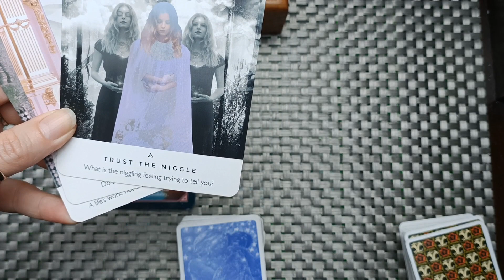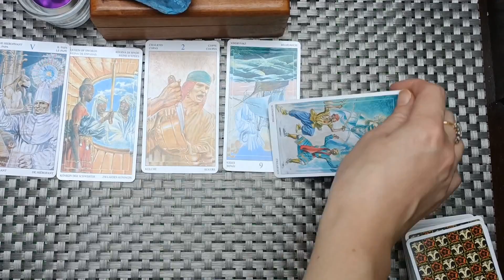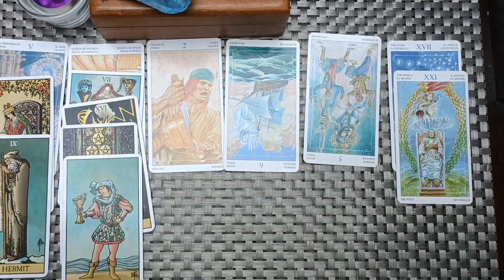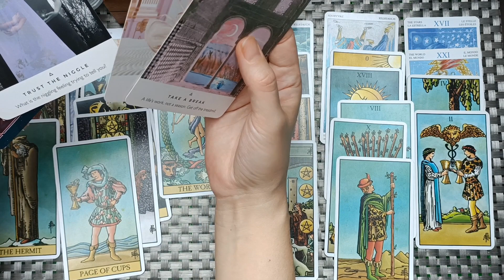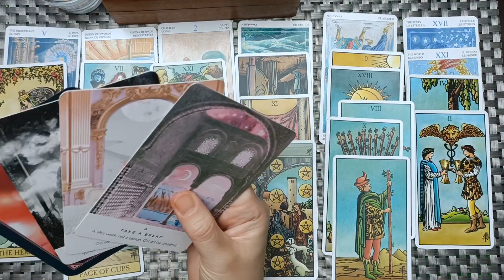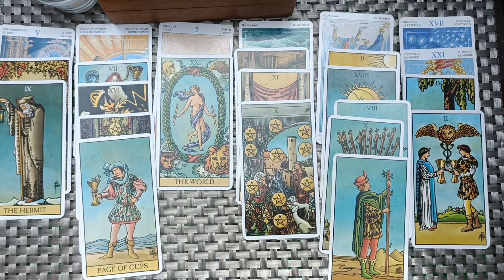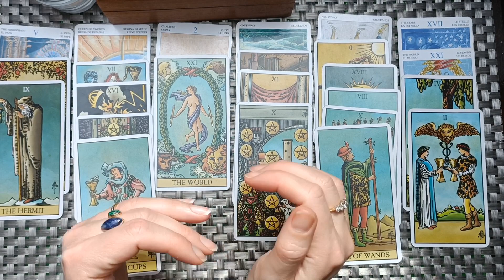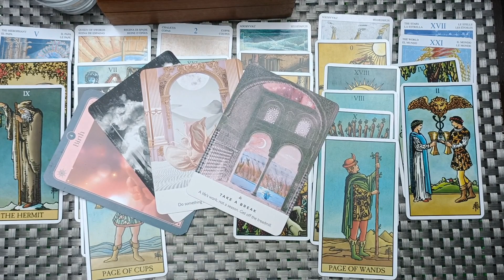CAPRICORN ♑ HUGE AND POWERFUL READING! New Cycles awaken! Massive message! May P2!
No other methods of payment will be requested. If it is, it is spam and please block the person. This is protection for us both.
Options will be sent in receipt to email. Booking will take place once an agreed time and method has been agreed and payment has been made. Please note I currently have very limited availability, so if I am unable to obtain the requirements I will notify you of this, and will not make a payment request.
I appreciate your time and patience 😊🙏